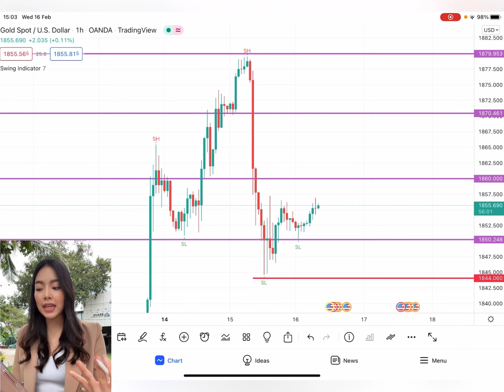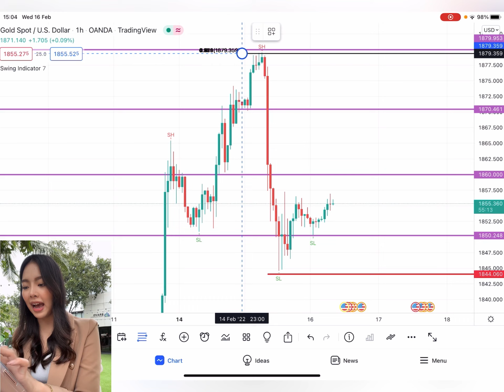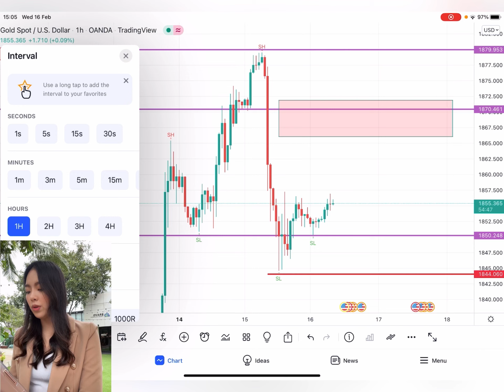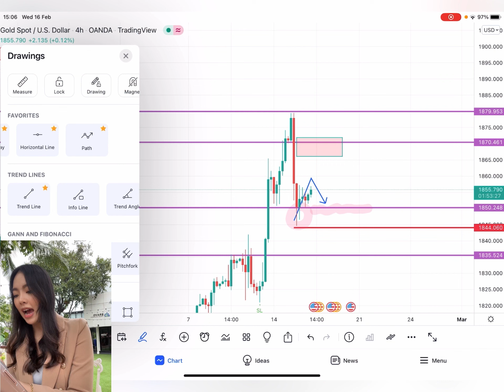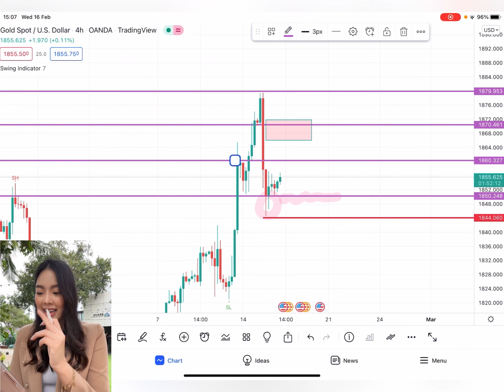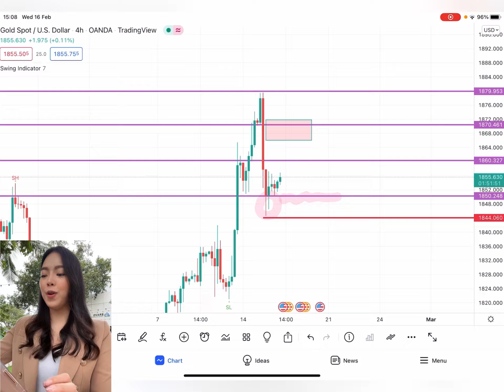รัสเซียถอนกำลังออกแล้ว ทองทุบ! วันนี้เทรดยังไงต่อ 🤔 : มุมมองทองคำวันนี้ 16/2/2022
รัสเซียถอนกำลังออกแล้ว ทองทุบ! วันนี้เทรดยังไงต่อ 🤔
มาฟังมุมมองทองคำวันนี้กันค่ะ 👇🏻👇🏻👇🏻
ลงทะเบียนได้แล้ววันนี้...
เพียงมีบัญชี XTB และมียอดฝากใหม่เพื่อเข้าสัมนาดังนี้
รอบ Early Bird เพียง 300$ (ตั้งแต่วันนี้ - 30 ม.ค. 2565) **เฉพาะคนที่ CF ในไลฟ์หน้าเพจ
รอบปกติ  500$ (ตั้งแต่ 1 ก.พ. - 15 ก.พ. 2565)
เริ่มเรียนสดพร้อมกันวันที่ 16 กุมภาพันธ์ 2565 เวลา 18:30 - 21:30 น.